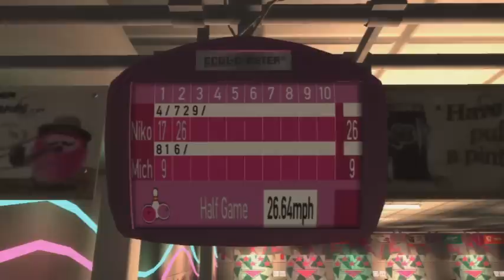Grand Theft Auto 4 - Campaign w/Commentary Part 5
We take Michaela to bowling, I pwn her of course cause shes a n00bsauros, fail the mission couple of times, end up having 3 dates in 1 night, do I still get sex? Take her home and apparently she had a good time even though I kind of totaled her car.